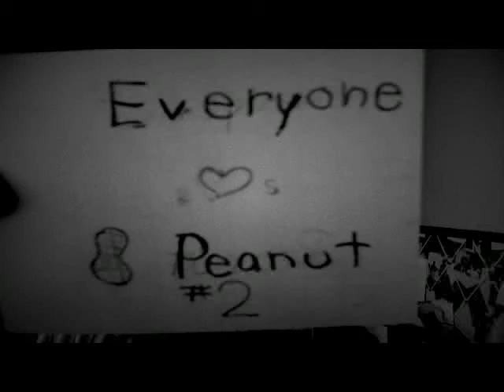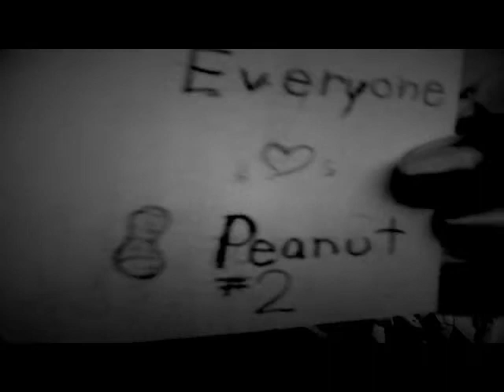Everyone Loves Peanut #2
Mother son Modeling!
Two actors improvize while acting out a T.V. show called "Everyone Loves Peanut".  The two T.V. show charicters are Peanut and Peanut's mom.